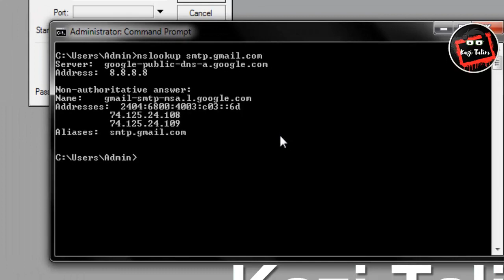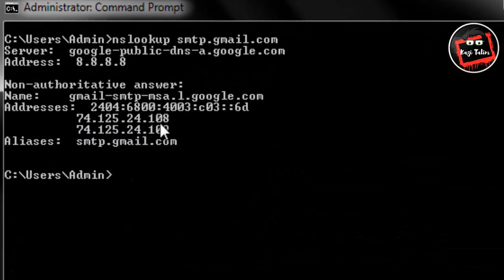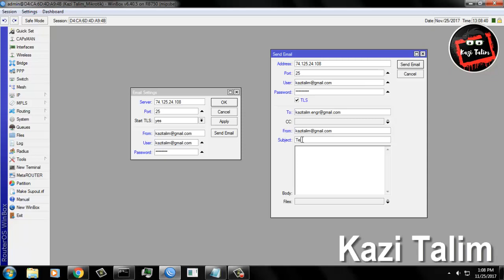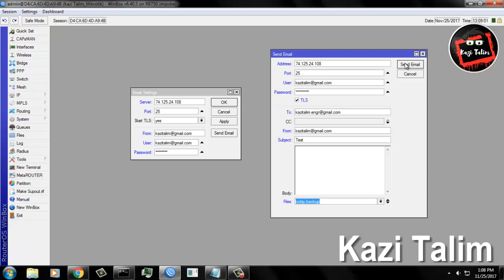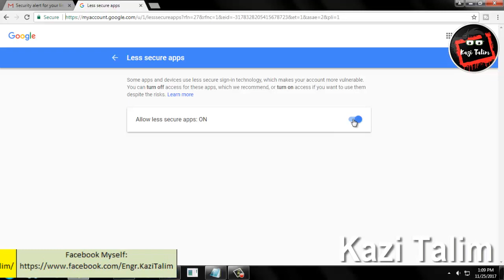Mikrotik email setup - Send Email Notification from MikroTik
By watching this MikroTik Bangla Tutorial, you will get an idea about how to send emails from the MikroTik router. Mail send from Mikrotik to your Gmail account or you can send MikroTik backup file/any files to your email also.

ছাত্র জীবন থেকেই আইটি ইন্ডাস্ট্রিতে একজন প্রতিষ্ঠিত প্রফেশনাল হয়ে গড়ে উঠতে যাবতীয় ট্রেনিং এবং দিকনির্দেশনা দেয়াই "Kazi Talim" চ্যানেল এর মূল উদ্দেশ্য।

Channel Topics: আইটি, কম্পিউটার নেটওয়ার্কিং, সাইবার সিকিউরিটি, ডিজিটাল মার্কেটিং সহ যাবতীয় তথ্য- প্রযুক্তি টপিক।

Target Audience: টেকনোলজির বিষয়ে কাজ করতে অথবা শিখতে আগ্রহী ।

ধন্যবাদ।